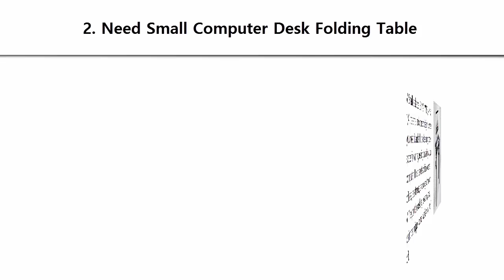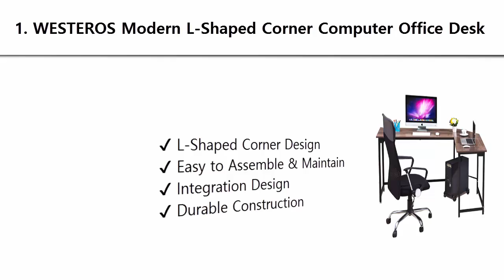Top 3 Best Gaming Desks 2019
Best Gaming Desks List:

3. TOPSKY L-Shaped Desk Corner Computer Desk 55" x 55"

2. Need Small Computer Desk Folding Table

1. WESTEROS Modern L-Shaped Corner Computer Office Desk